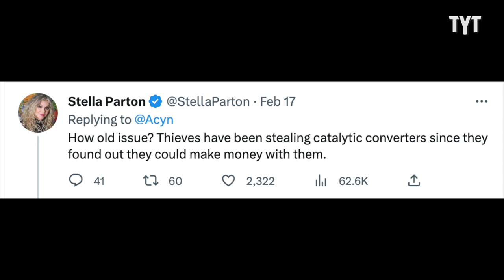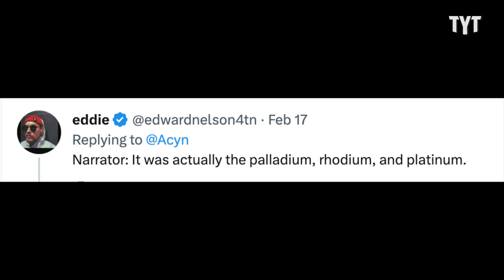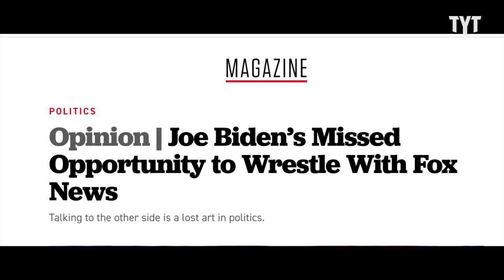Fox Host TRIGGERED Over Living In Biden's America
This Fox host blames everything wrong with America on President Joe Biden even though he has nothing to do with it. Caroline Johnson discusses on the Breakdown.